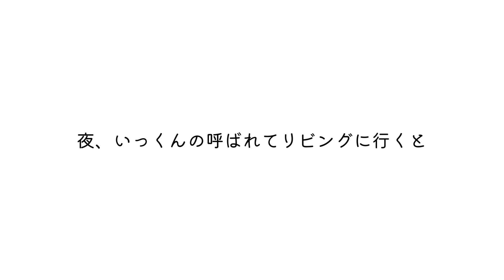愛犬と子供が一緒に遊ぶ姿を眺めていたらほっこりしました！【犬と子供】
ノエさん　13才　♂
モナちゃん　4才　♀
いっくん　3年生